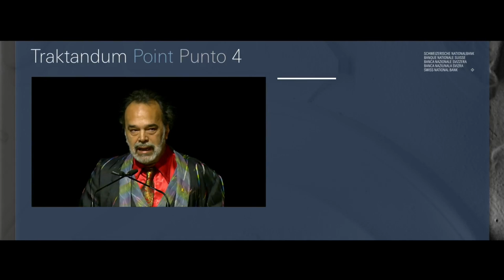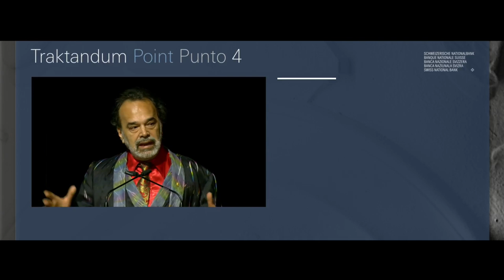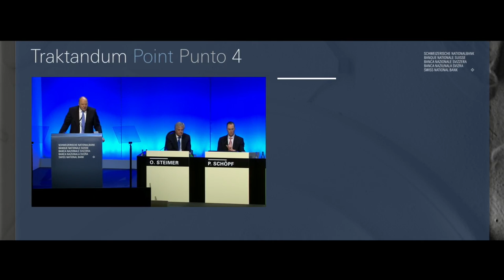BNS: replica di Saba a Studer sul bilancio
BNS: replica di Saba alla replica di Studer all'intervento che contesta la conformità del bilancio alle regole contabili Swiss GAAP.
Vedi: Intervento di KPMG e Saba all'assemblea BNS 2016